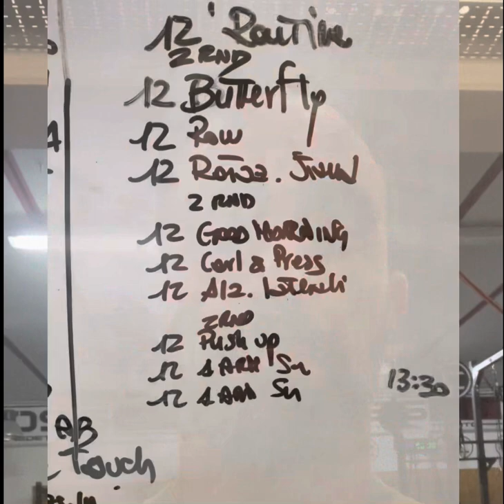Routine preparazione muscolatura scapolare e cingolo scapolo omerale